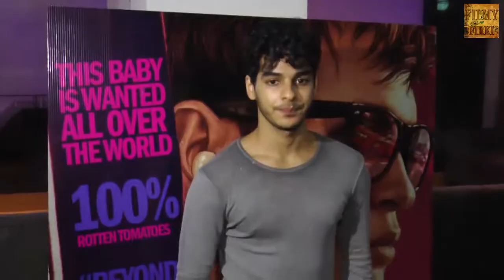Jhanvi Kapoor & Ishaan Khattar Get Cosy On A Movie Date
Sridevi's daughter Jhanvi Kapoor and Shahid Kapoor's brother, Ishaan Khattar were spotted at the screening of Hollywood film, Baby Driver. What’s Cooking?